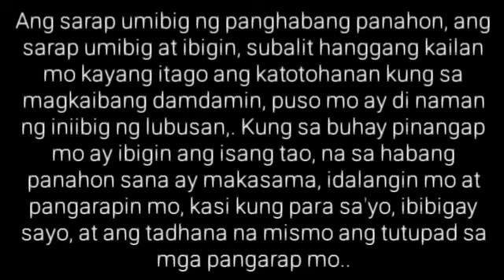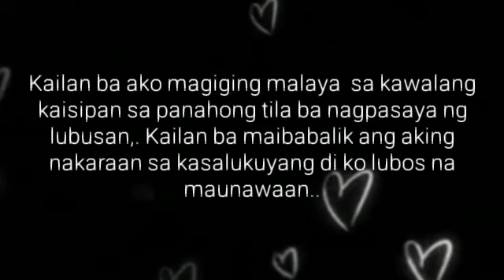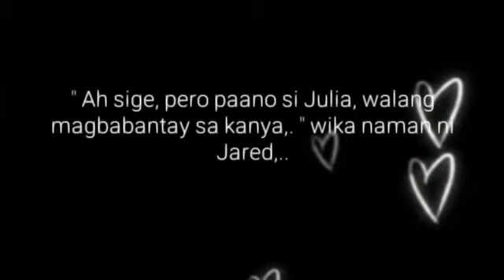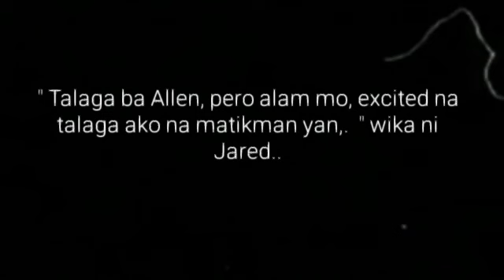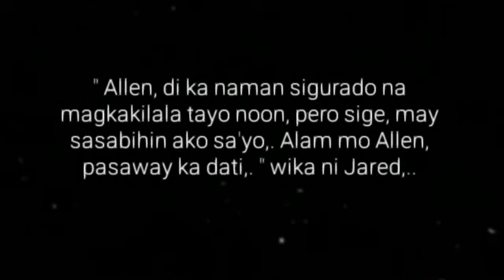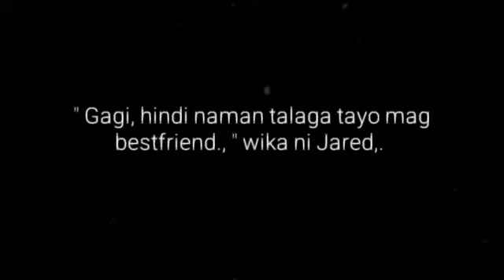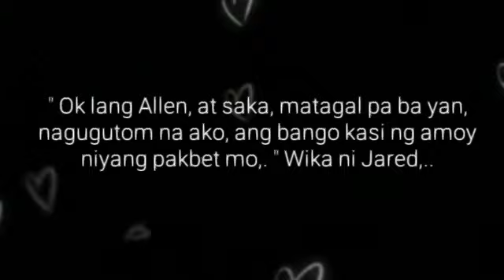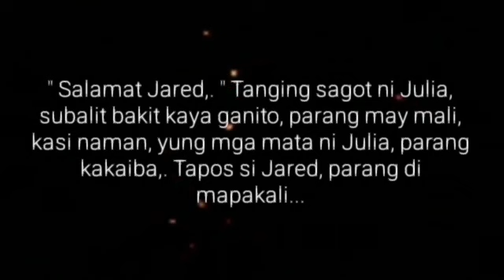HULING SANDALI | Ep.14 | SABIK MATIKMAN | Big Boss Lakan Stories | Pinoy BL Story